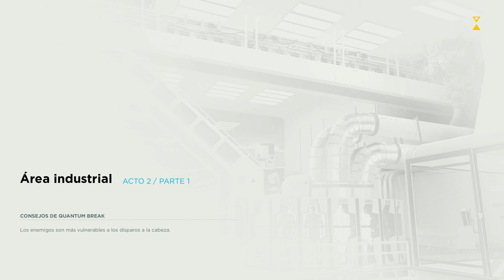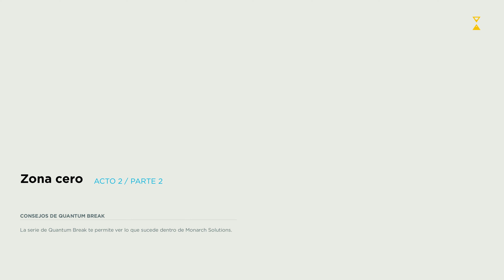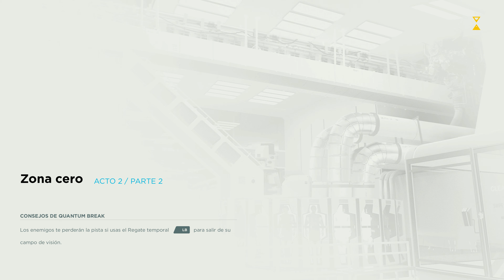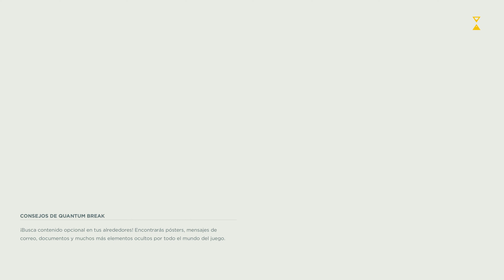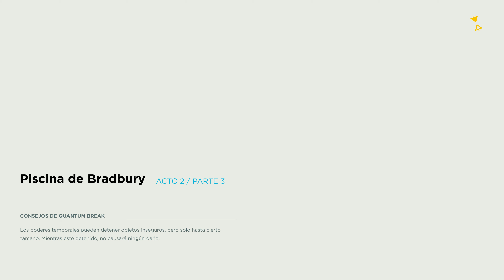Quantum Break ⬖ 4k Walkthrough ➢ 3/8 ⮘ Ryzen 5500 + Rx 6700 Español Longplay Completo👀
Gameplay of game Quantum Break. Language Spanish, no commentary only game.
System specs:
 - Ryzen 5 5500 at 4.4 GHz pbo OC + curve optimizer -17 offset
 - XFX Rx 6700 10gb (Non-xt) SWFT 309 oc at 2550 core 1100 mV 2050 mem +15 power
Ultra settings, Hp E24q G4 monitor resolution 1440p gameplay.